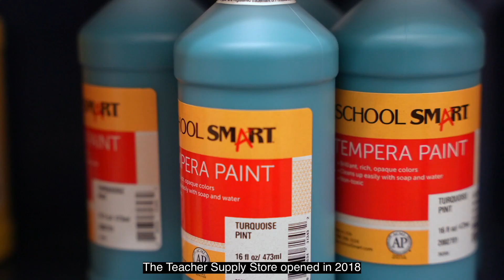Teacher Supply Store - Suffolk Education Foundation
There is a store that all Suffolk teachers can “shop” for items they might need in their classroom and it’s free! Thanks to the generous support of the Suffolk Education Foundation, The Teacher Supply Store is operated by adult and student volunteers to provide this service. Nationwide, it is estimated more than 15 million children don't have all the resources they need to succeed in school and teachers spend more than $1 billion a year stocking their own classrooms in lack of funding.

The Suffolk Education Foundation was founded as a charitable organization in 1993. Its mission is to support Suffolk Public Schools by connecting the community’s talents and resources to expand educational opportunities for students and staff. With the commitment of the community, our public school students will develop their full potential, ensuring that the City of Suffolk, Virginia will continue to thrive and prosper.

Our Vision ...
Strive for excellence in education, celebrate diversity, and be committed to students, staff, and the school community.

The Mission of Suffolk Public Schools is to:
- Produce 21st-century learners that will become productive citizens in society.
- Foster a dynamic, safe, and nurturing learning environment.
- Partner with the school community for the benefit of students and staff.
- Strengthen the school division by employing a highly qualified and diverse staff.
- Effectively and efficiently manage capital and human resources.
- Effectively communicate to increase community investment.

Fast Facts
Enrollment: 14,500
Number of Schools: 19 (11 elementary, 5 middle, 3 high)
Student to Computer Ratio: 1 to 1
Business and Community Partnerships: 106

Academic Rigor
We offer our high school students a robust selection of high-level courses including 68 advanced placement (AP), dual credit, and honors classes. In addition, students have the option of participating in one of the following three specialty education tracks to enhance their academic rigor: International Baccalaureate® (IB), biomedical sciences, and engineering.